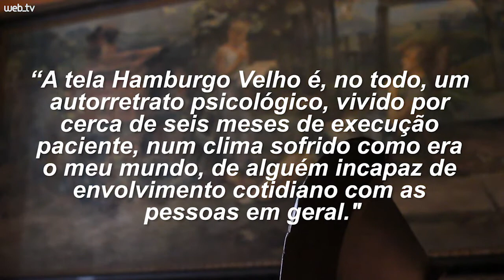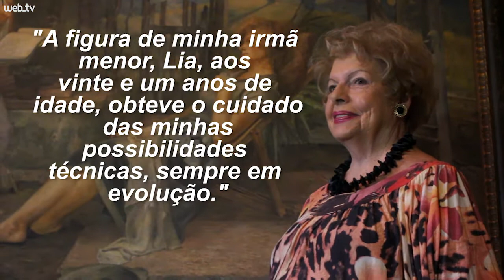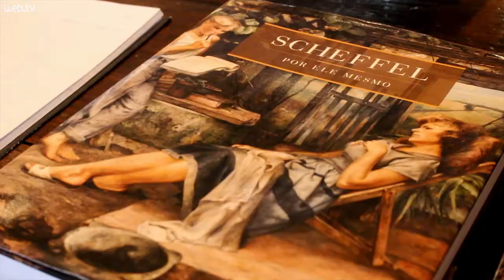Tela Hamburgo Velho, de Scheffel, completa 60 anos e ganha homenagem musical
Tela Hamburgo Velho, de Scheffel, completa 60 anos e ganha homenagem musical.&nbsp;Jornal NH conversou com irmã e sobrinho de Scheffel que foram retratadas na obra de arte